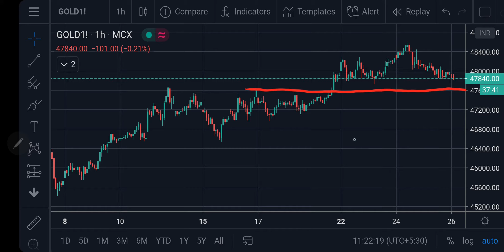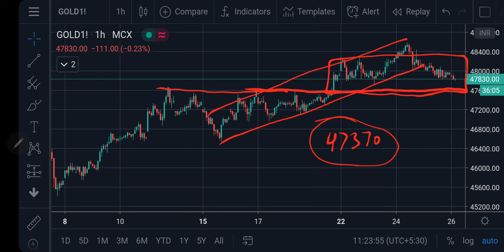Gold MCX Intraday Forecast 26062020 | Technical Analysis | 05Aug'20 | Trading Strategy